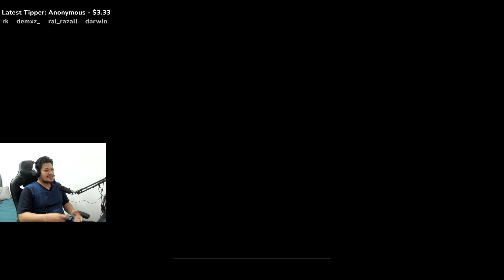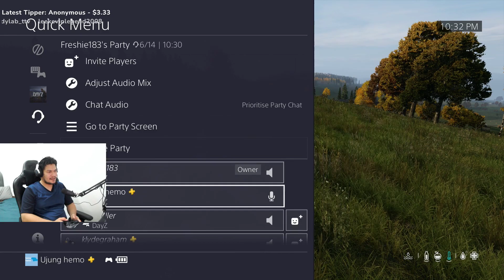VGT DayZ Lost Everything But Its Just Dayz